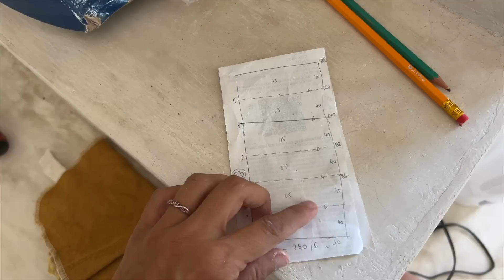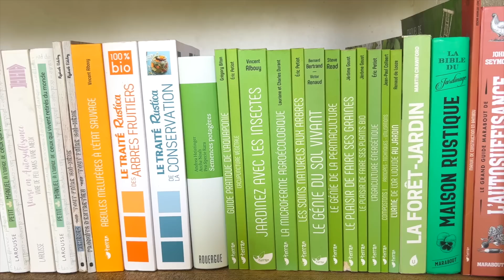Les Pires Travaux qu'on ait Réalisés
👩‍⚕️April internationnal, garant de la santé de la Family Coste depuis 2018. Pour plus d'information sur leurs assurances, voici le lien